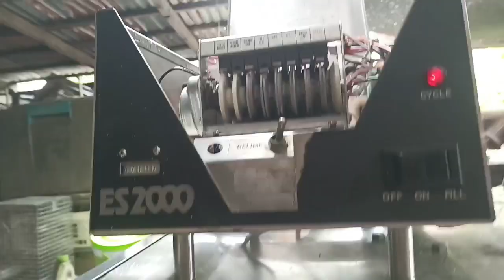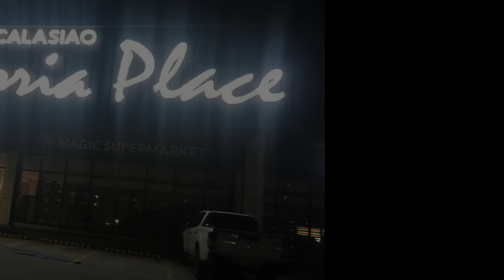Paano ayusin ang Dishwashing na may tagas / Deliver at Stallation sa Calasiao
Paano ayusin ang Dishwashing na may Tagas / Deliver at Stallation sa Calasiao Pangasinan